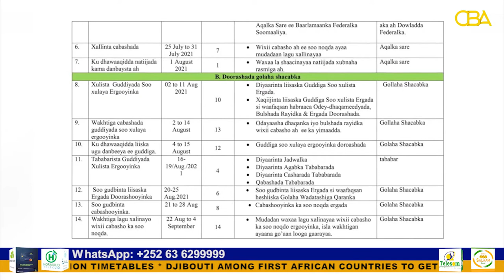Somalia PM welcomes election timetables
The Prime Minister of Somalia, Mr. Mohamed Hussein Roble welcomed the schedule of the two houses of the Somalia federal Parliamentary election produced by the Federal Electoral Commission.